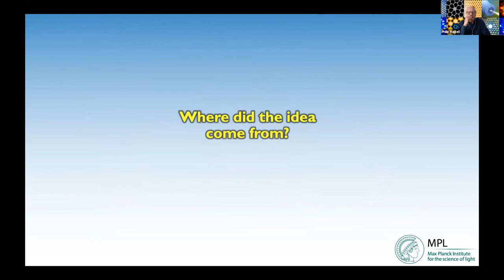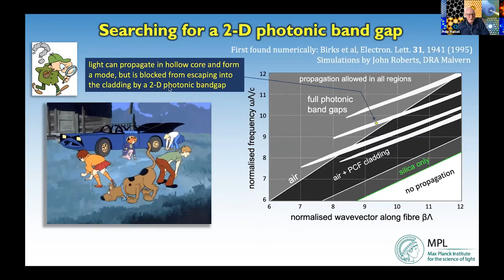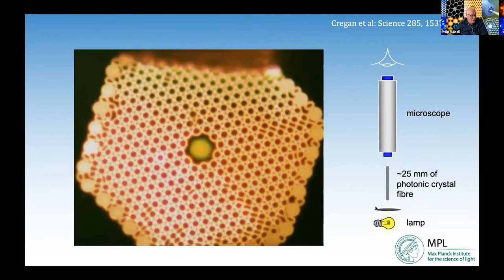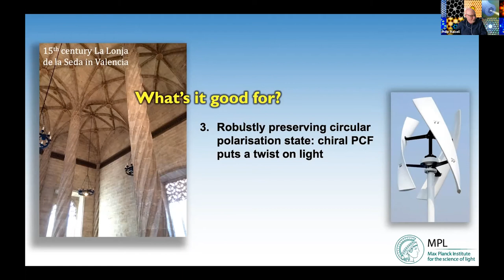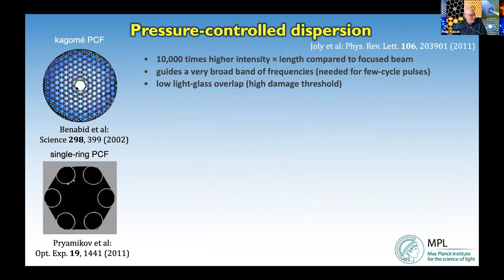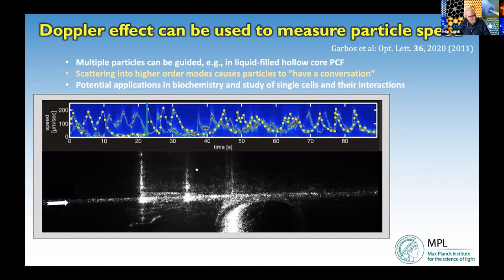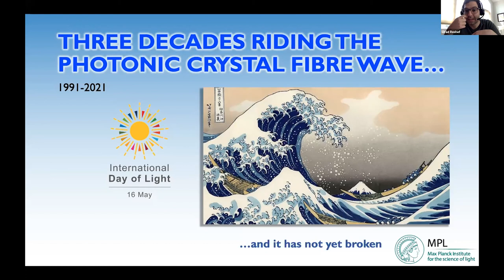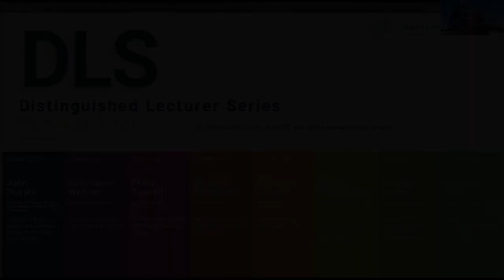DLS Special: Three Decades Riding the Photonic Crystal Fibre Wave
Thirty years ago Philip Russell proposed that a hair-thin glass fibre perforated along its length with an array of microscopic hollow channels might guide light in novel ways. In such a "photonic crystal fibre" (PCF) the hollow channels would strongly scatter light and thus could be used to "corral" it within a central hollow or solid core. Initially it was far from clear that such an intricate microstructure could ever be made, since nothing comparable had previously been attempted. Nevertheless, after several years of trying different approaches, the first light-guiding PCF emerged from the drawing tower in late 1995, ushering in a new age of fibre optics. By offering enhanced control over the propagation of guided light, PCF has led to a whole series of scientific and technical breakthroughs in the science of light. Solid-core versions are being used to transform invisible infrared laser pulses into white light millions of times brighter than the sun – revolutionary new light sources with a multitude of applications. Hollow core PCFs filled with gas are used to compress infrared laser pulses to durations a million-billion times shorter than a second, underpinning a range of unique and extremely bright sources of tuneable deep and vacuum ultraviolet light. When chirally twisted, PCF acts like an impeller, creating optical vortices with fascinating properties. In hollow core PCF, small particles can be optically trapped and propelled over long distances and used as moveable point sensors. In the lecture Philip Russell will look back over the last 30 years, and discuss how some of the scientific discoveries made possible by PCF have evolved into real-world applications.

00:00 Introduction
03:37 Talk
59:38 Questions
1:00:18 Question 1: bending chirally twisted PCF?
1:02:30 Question 2: PCF in solar cells?
1:03:53 Question 3: information density in PCF?
1:05:16 Question 4: new promising PCF types?
1:06:28 Question 5: what's left to do?
1:08:33 Question 6: related to Bertrand Russell?
1:09:24 Upcoming lectures

The Distinguished Lecturer Series brings leading minds from all areas relevant to the science of light to MPL in Erlangen. It presents the unique opportunity for scientific exchange with the speakers to a broad audience.

The topics range from terahertz optics with graphene, over self-organising proteins to particle accelerators on a chip. One special highlight will be the talk of the Canadian optical physicist Donna Strickland, Nobel laureate of 2018.

All lectures will start at 15.00 CET and will be transmitted via stream. If you would like to attend, please register here for our DLS newsletter:

You will then receive the link for the zoom conference by e-mail shortly before the presentation.